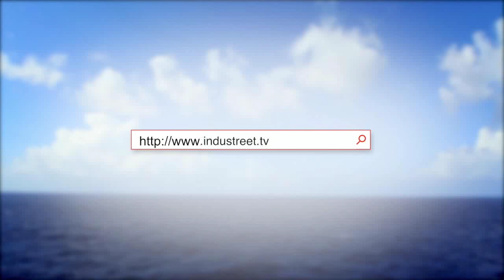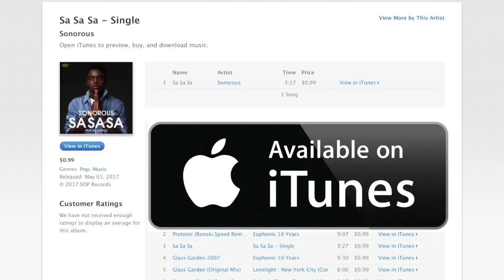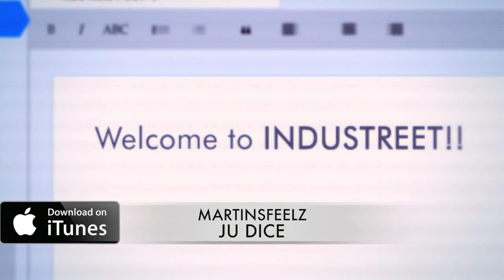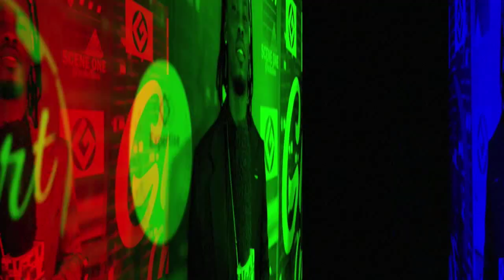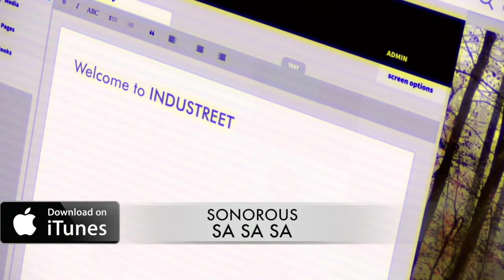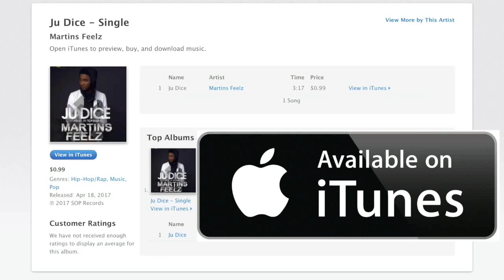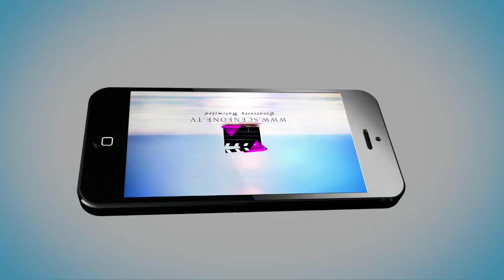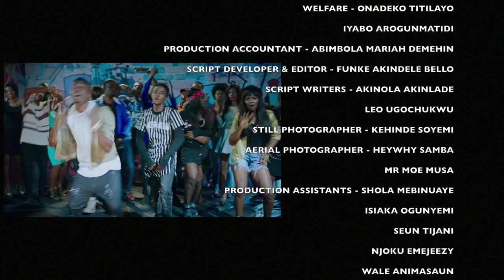INDUSTREET - SEASON 1 - EPISODE 1 - GOING DOWN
Welcome to INDUSTREET. The television drama about the music industry in Africa. Set in Lagos, Nigeria.
Episode one is the introduces the characters and sets the pace for what is yet to come. out now.